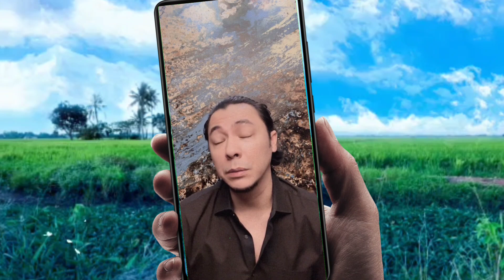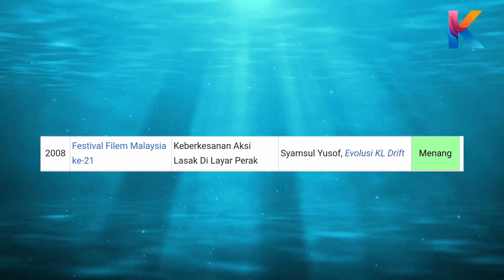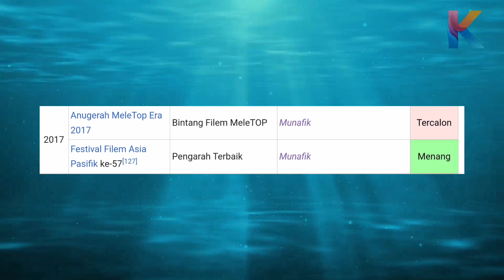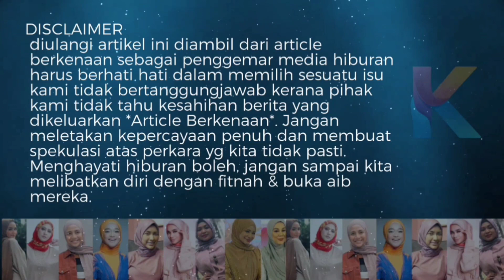15 Trofi Syamsul Yusof Rangkul! Ramai Orang Tak Tahu! Pengarah No 1 Malaysia!